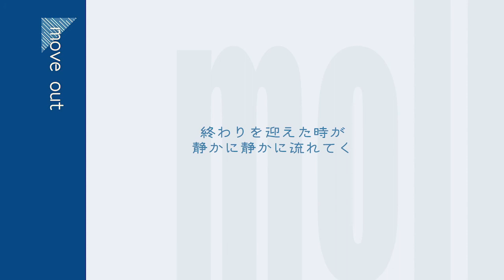whoammo - move out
moll その6/7。
イ短調の歌もののデモです。